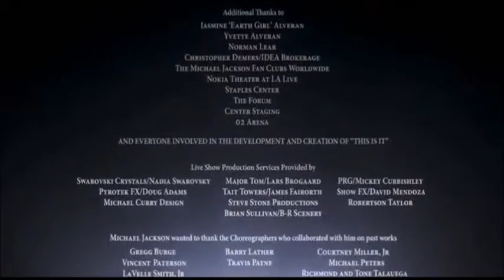22 Human Nature Final Rehearsal Of Human Nature This Is It Version